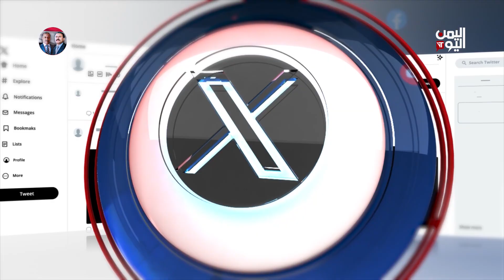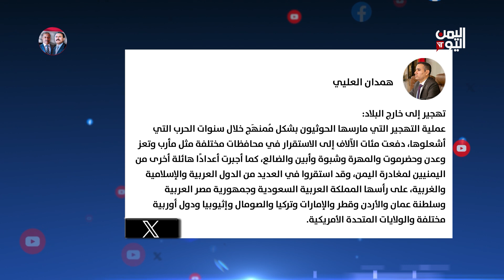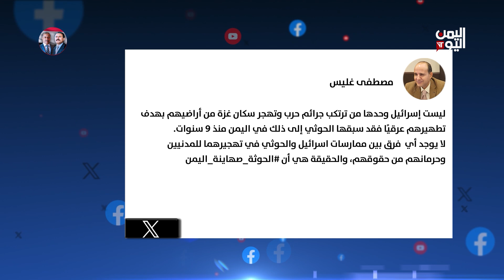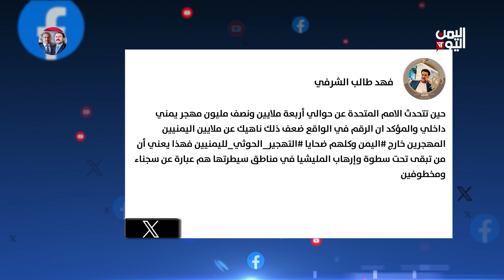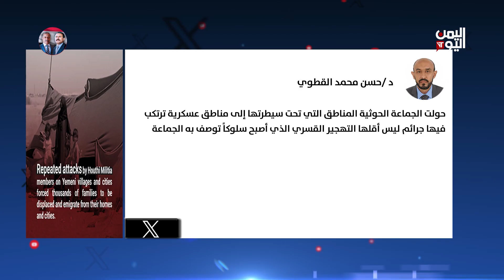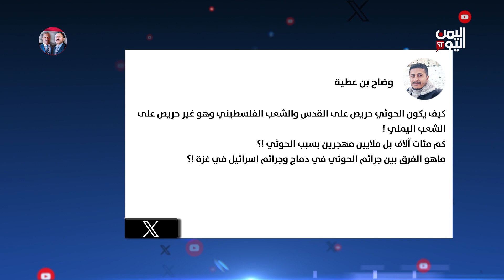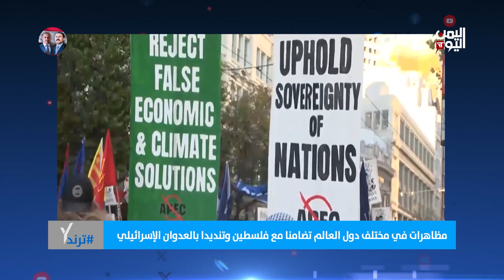واي نت | 15-11-2023